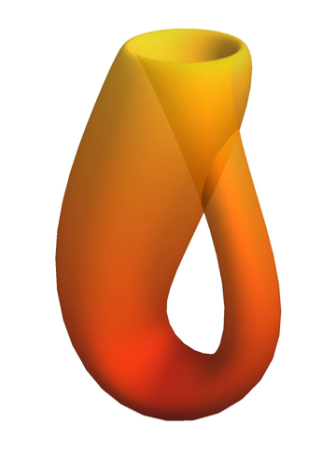Cohomology theory | Wikipedia audio article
00:01:31 1 Singular cohomology
00:15:57 2 Examples
00:17:09 3 The diagonal
00:17:34 4 Poincaré duality
00:20:17 5 Characteristic classes
00:20:30 6 Eilenberg–MacLane spaces
00:20:55 7 Cap product
00:21:25 8 History, to the birth of singular cohomology
00:23:39 9 Sheaf cohomology
00:25:02 10 Cohomology of varieties
00:25:54 11 Axioms and generalized cohomology theories
00:28:16 12 Other cohomology theories
00:31:26 13 See also
00:35:04 14 Notes
00:38:06 15 References
00:43:42 Axioms and generalized cohomology theories
00:56:13 Other cohomology theories
00:56:32 See also

- Socrates

SUMMARY
In mathematics, specifically in homology theory and algebraic topology, cohomology is a general term for a sequence of abelian groups associated to a topological space, often defined from a cochain complex. Cohomology can be viewed as a method of assigning richer algebraic invariants to a space than homology. Some versions of cohomology arise by dualizing the construction of homology. In other words, cochains are functions on the group of chains in homology theory.
From its beginning in topology, this idea became a dominant method in the mathematics of the second half of the twentieth century. From the initial idea of homology as a method of constructing algebraic invariants of topological spaces, the range of applications of homology and cohomology theories has spread throughout geometry and algebra. The terminology tends to hide the fact that cohomology, a contravariant theory, is more natural than homology in many applications. At a basic level, this has to do with functions and pullbacks in geometric situations: given spaces X and Y, and some kind of function F on Y, for any mapping f : X → Y, composition with f gives rise to a function F ∘ f on X. The most important cohomology theories have a product, the cup product, which gives them a ring structure.  Because of this feature, cohomology is usually a stronger invariant than homology.